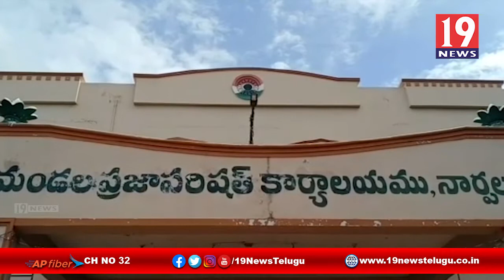మహిళకు ప్రేమ లేఖ రాసిన వాలంటీర్ - అనంతపురం జిల్లా